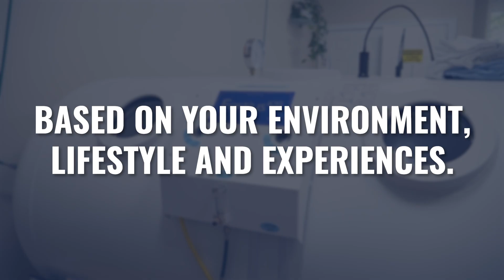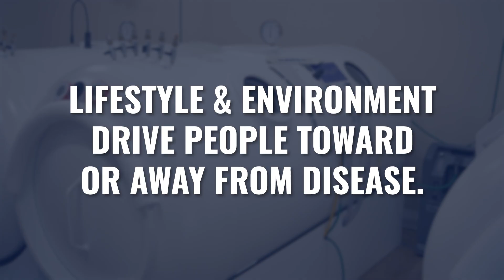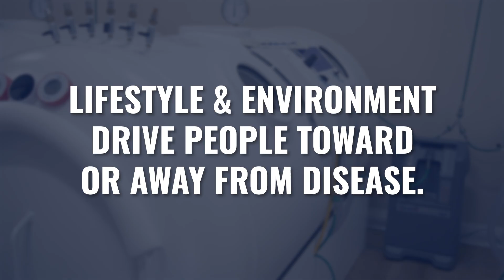Your Genes Don't Control Your Health. Here's What Actually Does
►► New to HBOT? Learn to use it safely and effectively with our basic course that covers everything you need to get started

Most people believe their genetics determine their health, yet chronic diseases like cancer, dementia, and autoimmune conditions continue to skyrocket year after year.

If our genes haven't changed in thousands of years, what's really behind this uptick in chronic illness?

The answer lies in epigenetics; the environmental and lifestyle signals that control how your genes express themselves.

In this video we discuss epigenetics and how hyperbaric oxygen therapy (HBOT) can influence over 8,000 different gene pathways.

Whether you're a patient dealing with chronic health issues or a practitioner looking to understand the mechanisms behind hyperbaric oxygen therapy, this video will help you understand how much control you actually have over your health outcomes.

RESOURCES